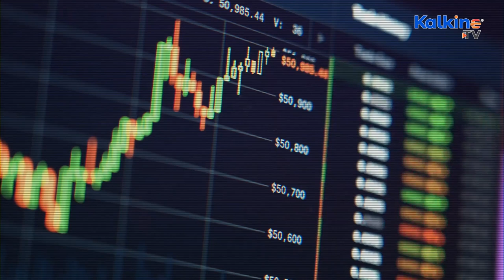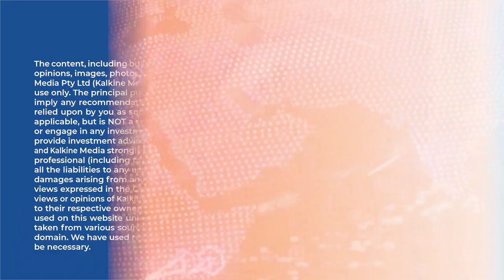What's the fate of AVZ's Manono Lithium Project?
Australia-based mineral exploration company AVZ Minerals is entangled in a legal dispute related to the ownership of the Manono Lithium Project, probably one of the most significant lithium deposits in the world.
Shares of the Company have been on a trading halt for more than three weeks and were scheduled to return to trade on Wednesday. However, the trading of securities couldn’t restart during the week. Let’s take a closer look at what’s going on.